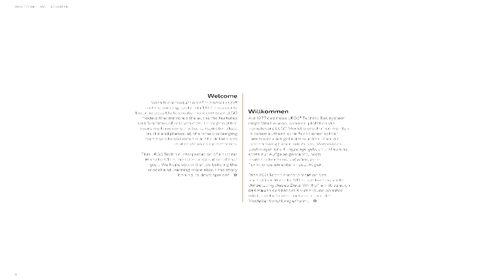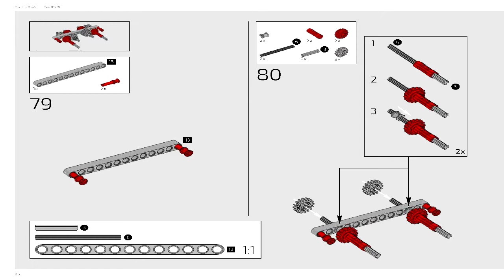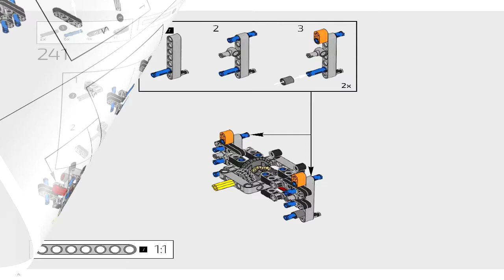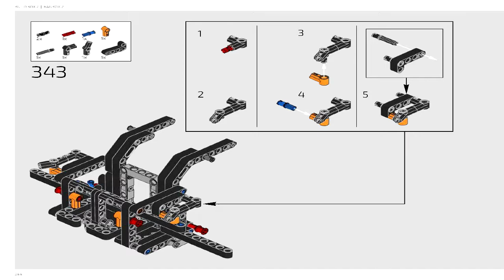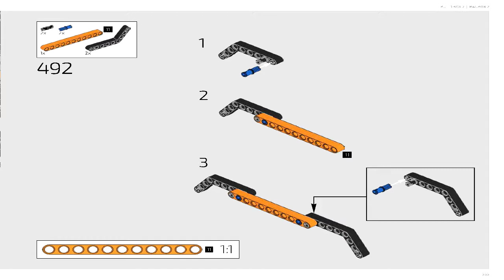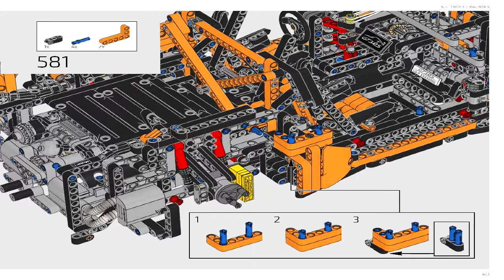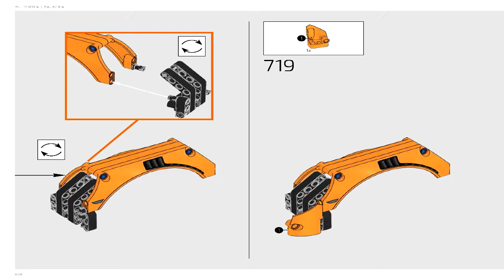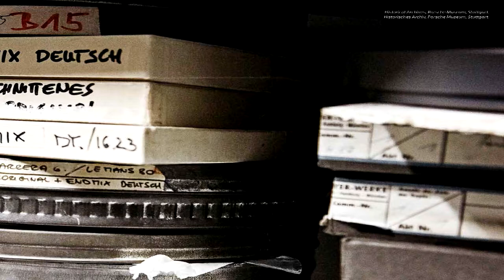LEGO 42056 - Porsche 911 GT3 RS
Theme: Lego Technic
Set Number: 42056-1
Official Piece Count: 2704
Year Released: 2016
Dimensions (LxWxH): 47.1cm x 37.3cm x 14.7cm